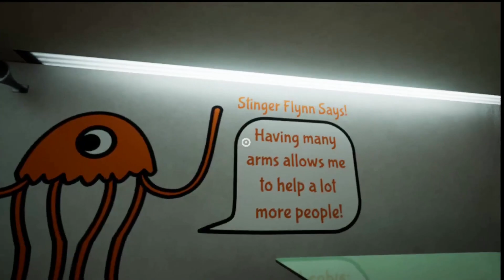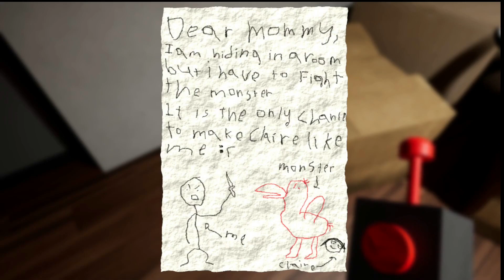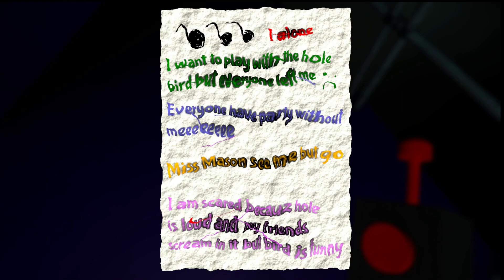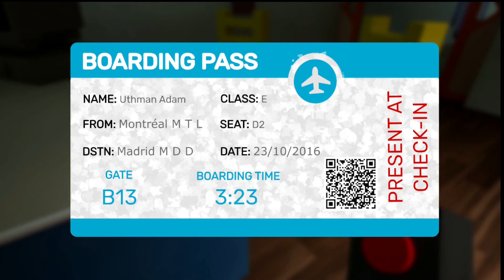Toucan Sam ate all the children!!!!! BANBAN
A place for your kids to enjoy and have fun….. or so you think!
Let’s journey into the dark terror of banban and it’s friends to find out what happen to the children !